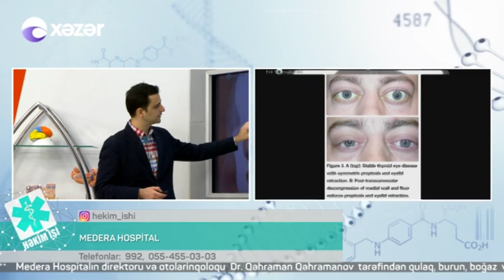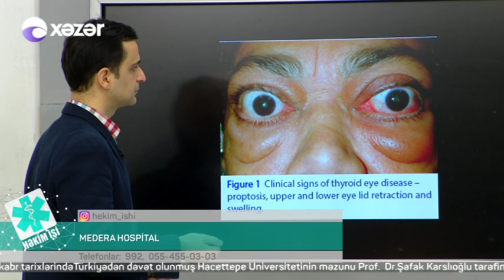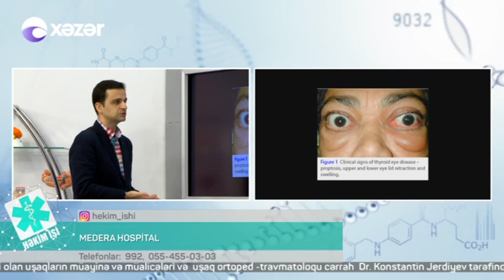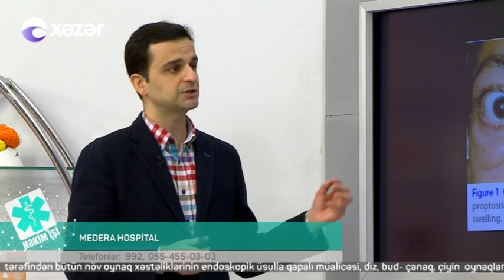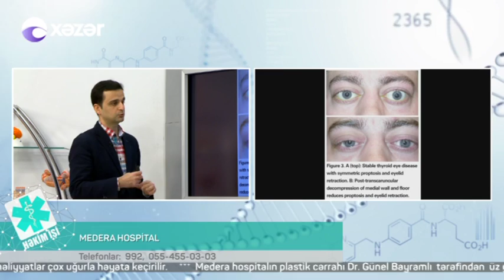16 12 2016 Hekim ishi Medera Hospital Oftalmoloq Fariz Sadigov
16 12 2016 Hekim ishi Medera Hospital Oftalmoloq Fariz Sadigov